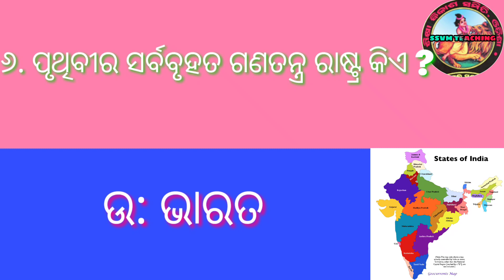Class 6 Ssvm GK chapter-2 || ବୃହତ୍ତମ ଓ କ୍ଷୁଦ୍ରତମ,ପ୍ରସିଦ୍ଧ ଗ୍ରନ୍ଥ ||ଷଷ୍ଠ ଶ୍ରେଣୀ ସରସ୍ବତୀ ସାଧାରଣଜ୍ଞାନ